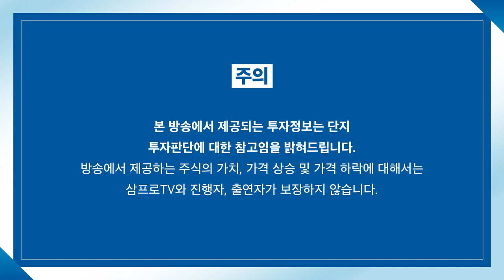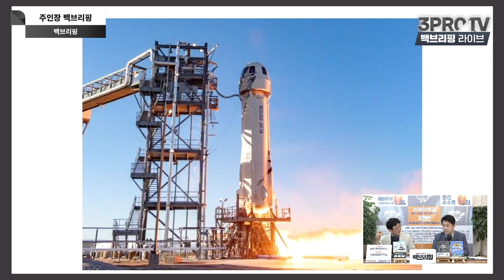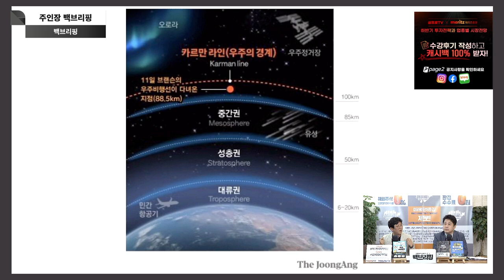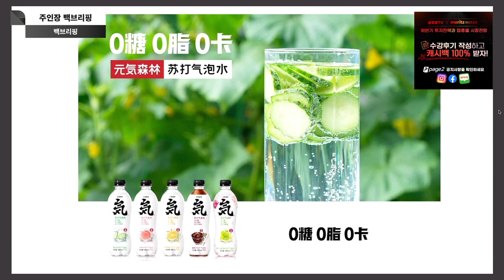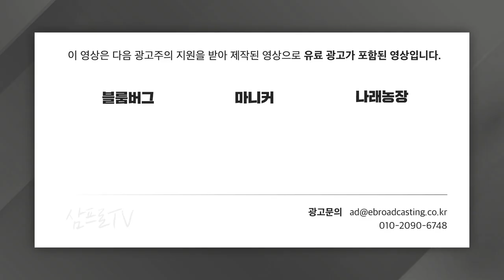[주인장 백브리핑] 재난지원금, 전국민 지급으로 가닥 잡히나